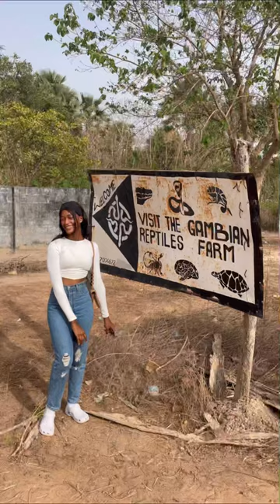The Snake farm In The Gambia